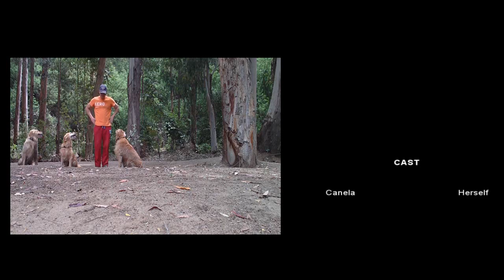Pencil Full of Lead - Golden Retriever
Canela, Jacinta, Oliva & Me.
Just Goffing Around.